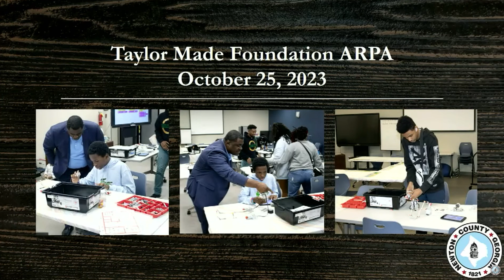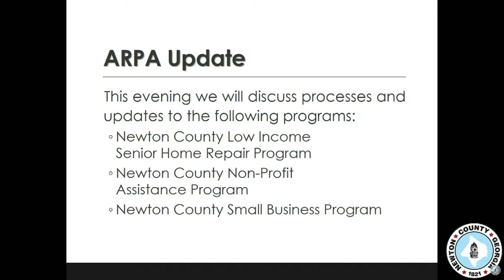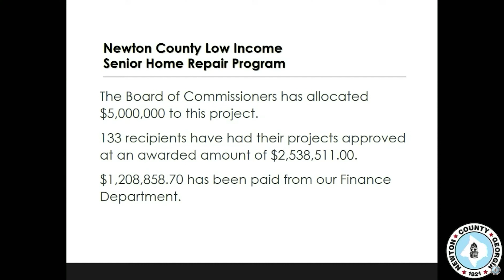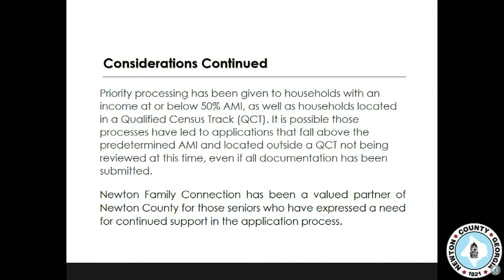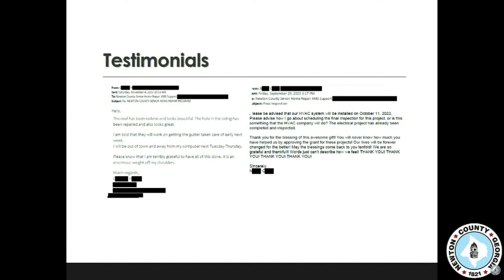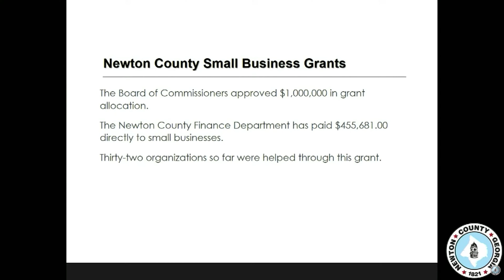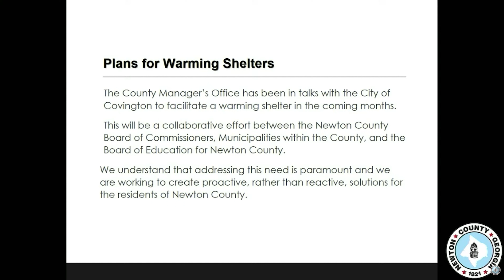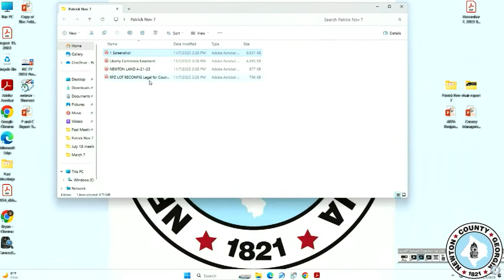BOC Regular Meeting I November 7, 2023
NEWTON COUNTY BOARD OF COMMISSIONERS
1124 Clark Street
Covington, Georgia
Regular Meeting
November 7, 2023

Thought of the day… “Silence is foolish if we are wise, but wise if we are foolish.”... Charles C Colton

1. Call to Order (00:44)
2. Invocation (1:00)
3. Pledge of Allegiance (1:54)
4. Agenda Adoption (2:20)
5. Citizen Comments (Agenda Items only) (2:41)
6. Reports from Chairman Marcello Banes (3:05-20:59):
 Proclamation Presentation - Recognition of November as National Adoption Month
Ms. Kenya Wooden, Newton County Director Division of Family & ; Children Services
Georgia Department of Human Services
Operation Green Light Reading (Honoring Veterans)
7.Reports from the County Manager (21:06)
9. Consent Agenda (35:13)

Items for Discussion and Consideration
10.Presentation of Phase I of the Community Water Park Project. This project is funded by 2023
SPLOST. Presenter(s) Dwayne Mask, Parks & Recreation Dir./Jeff Prine, Project Manager (36:06)

11. Tax Assessors Office is requesting the approval of Woolpert, Inc. DBA Data Cloud
Solutions contract for Appraisal Technology Integration. This is the only software that integrates
with WinGAP, which is the software that is used by the Tax Assessor’s Office. Time sensitive: No/Cost: Not to exceed $32,834.00/Budgeted: Yes
Presenter: Veronica Hardy, Assistant Chief Appraiser (40:50)

12. Request to waive penalties and interest. Sunita Patel is requesting the Board of Commissioners approval to waive all penalties and interest for years 2019 &amp; 2020 back taxes. Total amount requested to be waived: $20,123.43.Presenter: Margret Smith, Account Manager, Newton County Tax Commissioner’s Office (45:41)

13. Request for Board of Commissioners approval of Gary Massey Agency, Inc. Insurance Consultant contract in the amount of $25,000.00. Time sensitive: No/Cost: $25,000.00Funding Source: General/No additional match required. Presenter(s): Harold Cooper, County Manager/Amanda Shoemaker, H.R. Director (45:41)

14. Public Works is requesting Board of Commissioners approval to contract with NOVA Engineering &; Environmental, LLC for construction materials testing and inspection services for the intersection improvements @ Crowell Road and Harold Dobbs Road project.
Time sensitive: Yes/Date: 11/7/2023/Cost: $14,350.00/Funding Source: 2023 SPLOST Budgeted: Yes/No match required. Presenter: Chester Clegg, Transportation Director (49:13)

15. Consideration of request to relocate Sewer Easement to Liberty Communities, LLC to serve Liberty Commons Subdivision and authorization to execute associated documents. (50:36)

16. Resolution RO110723. Resolution to authorize the Chairman to execute closing documents necessary to consummate sale of real property authorized by Third Amendment to Real Estate Purchase Agreement between the City of Covington and Newton Investments. (53:36)

17. Authorization to enter into Intergovernmental Agreement with the City of Covington to authorize the conveyance to the City of Covington of Newton County’s ½ interest in 3.847 acres adjacent to the eastern end of the runway at the Covington Municipal Airport to add to the Airport Layout Plan submitted to the FAA. (57:17)

18. Citizen Comments (1:59:10-1:15:25)
19. Commissioner Comments (1:15:36-1:22:47)
21. Adjourn (1:22:55)